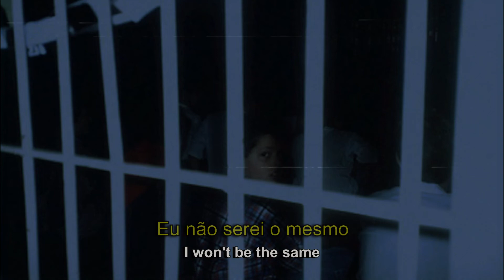Prison - Yonlu (legendado)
Bom, me deu uma vontade de legendar essa música que considero incrível, e que graças à comunidade conseguimos recuperar ela.
Essa letra foi feita com base na comunidade do Pipoca é o Cara. Ainda há uma certa discrepância com relação à letra oficial, já que não dá pra entender direito algumas partes da música, mas na minha concepção acredito que essa do vídeo é a correta, (podem me corrigir se acharem que estou errado).

Descanse em paz, eterno Yonlu.